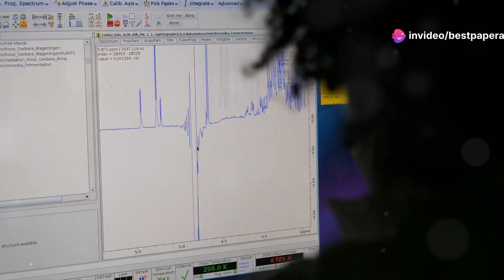Comparative Judgement Revolutionizing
Comparative judgement for advancing research in applied linguistics